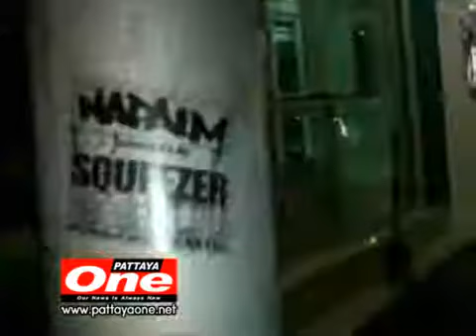Pattaya ,one, news, Graffiti ,Vandal, Police,Terrorist, C4, Gang, Comasound Kartel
Action graffiti in Pattaya street ,  Foreign Language sticker and Graffiti e panic in Central Pattaya. Adit , Dech , Pluch.